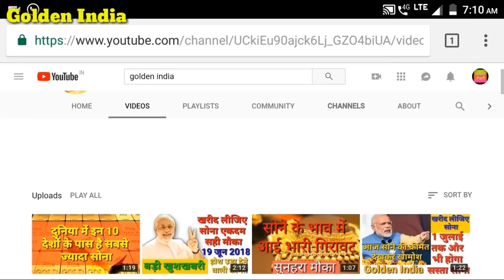आज भारत में सोने और चांदी की कीमत क्या है | today's gold rate in India aaj sone ka bha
नमस्कार दोस्तों स्वागत है आप सभी का Golden india में आज की इस वीडियो में आपको बताया गया है कि आज भारत में सोने और चांदी की कीमत क्या चल रही है साथ ही में किस प्रकार का सोना खरीदने से आपको फायदा होता है अगर आपको यह जानकारी पसंद आए तो सब्सक्राइब के साथ शेयर करना ना भूले